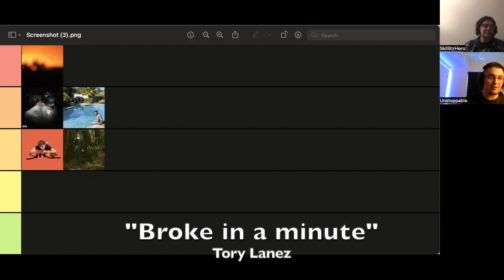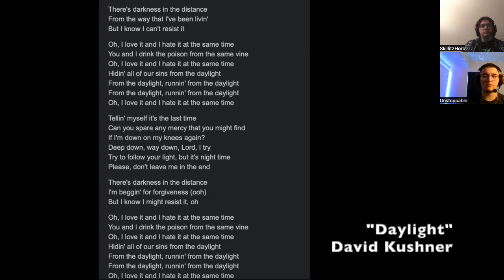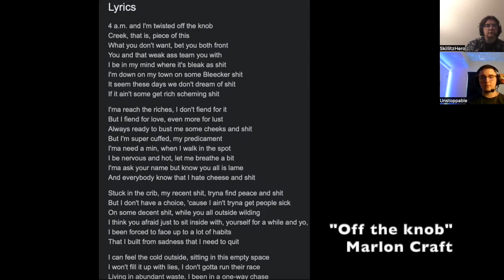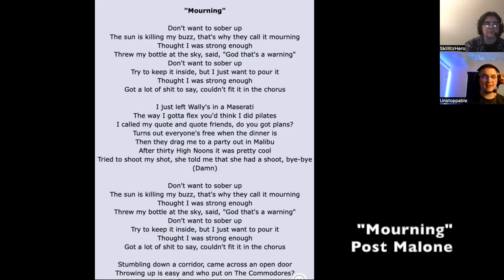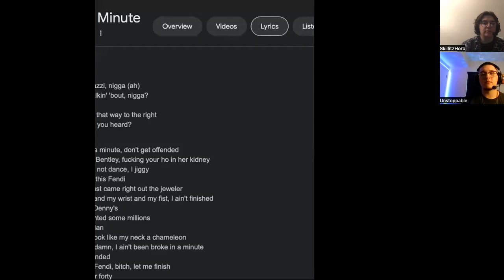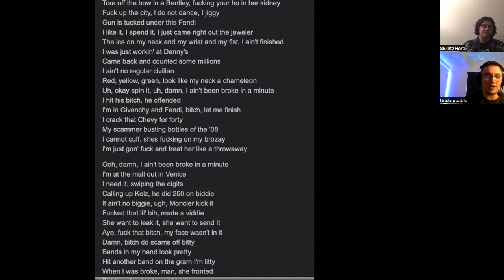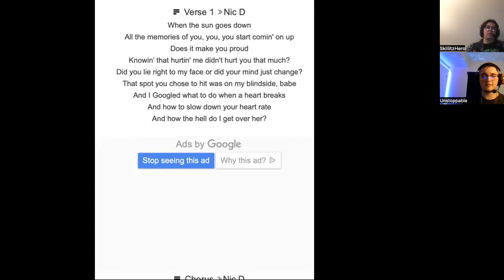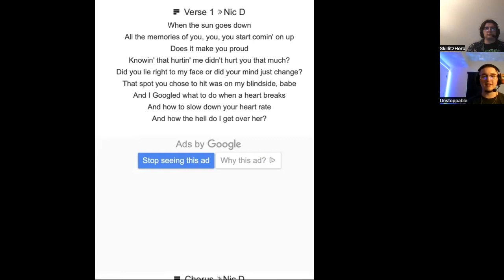MAY MONTHLY MUSIC (POST MALONE, DAVID KUSHNER, TORY LANEZ????) Part 2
Part 2 of May's Monthly Music with @ExtraUnstoppable307 ! Watch as he now presents his top 5 songs for the month and make sure to catch the finale to see if I get any of mine in the top 5!!!